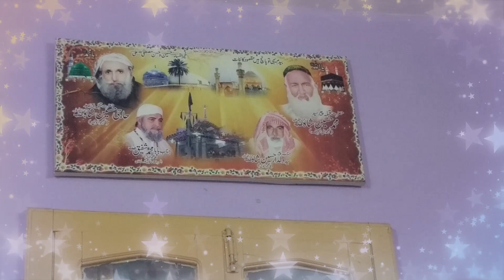New Qasida Haidri Hon MeRa Imam ALi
urs mubarak peer syed Haji hhussain shah sahib (R.A))
Moh. kashmir nagar
jalal pur jattan
gujrat